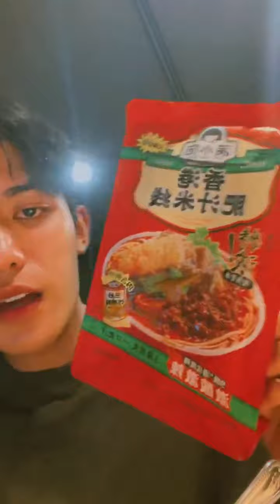(Net) 220225 인스타 라이브 IG Live [2]